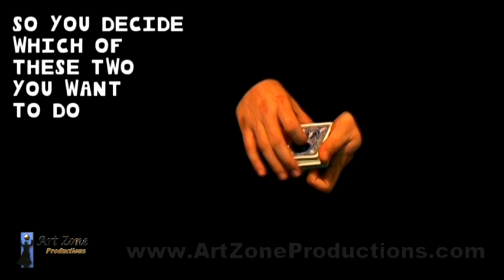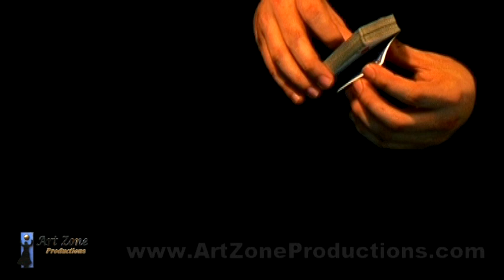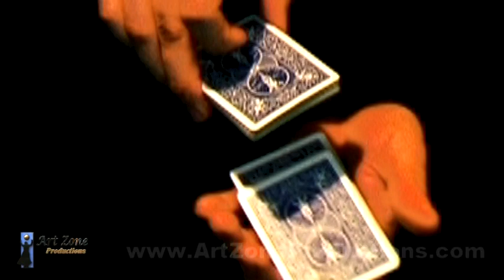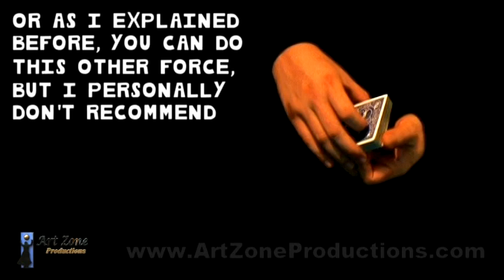Hindu Force Improve Card Technique by Juan Fernando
The point in this force, is that when they say stop, the magician slow react by bringing the hand back to the spectator, when in reality you did react properly by dropping the card on top. But the spectator suppose to believe you just slow react to their command.

This is the site for one of the videos showed at the end:

This is a variation a just came up with, it may work better with "Bee" brand cards since those cards doesn't have with border edge.

This also works better when you are close to the spectators because they don't follow as good as when they are far because of the swing motion (in this case).

El punto de este forzaje, es que cuando el espectador dice para, el mago reacciona lento al estirar la mano hacia ellos, cuando en realidad si reaccionaste acorde al tirar la carta arriba. Pero el espectador se supone que debe de creer que el mago reacciono lentamente al comando.

Esta es una variación que hice, podría funcionar mejor si usaras barajas que no tengan orilla blanca como los de la marca "Bee" por ejemplo.